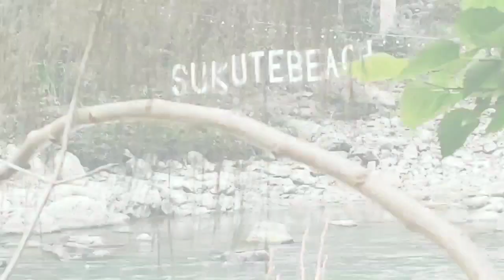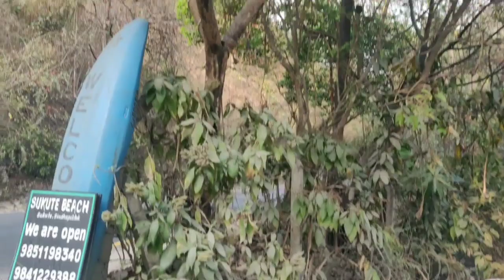Sukute Beach Vlog- Rafting- Refreshing short trip- Itinerary and Budget at the end